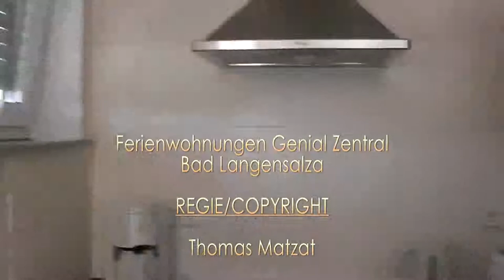Ferienwohnungen Genial Zentral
Videoimpressionen von den Ferienwohnungen Genial Zentral in Bad
Langensalza